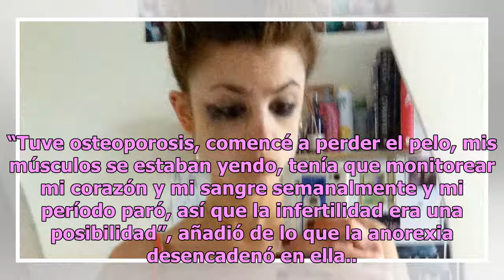Una mujer que llegó a pesar 70 libras batalló contra la anorexia con yoga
“Tuve osteoporosis, comencé a perder el pelo, mis músculos se estaban yendo, tenía que monitorear mi corazón y mi sangre semanalmente y mi período paró, así que la infertilidad era una posibilidad”, añadió de lo que la anorexia desencadenó en ella.